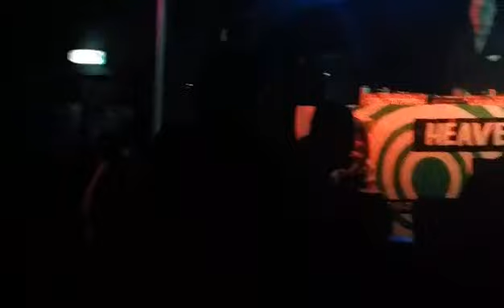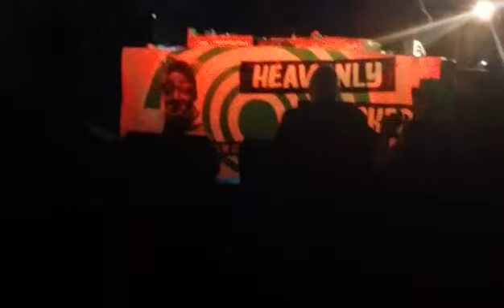Heavenly Blocked Bristol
A clip from Heavenly Blocked Mod Club in Bristol